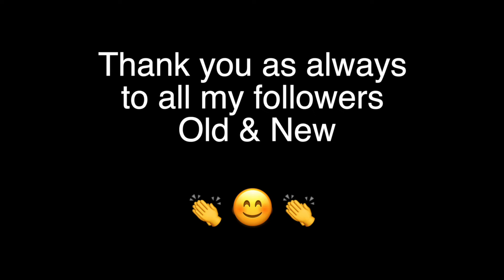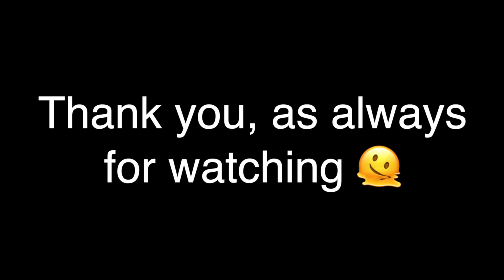275. Looking for a Lost Platinum Ring on Kent Beach with The Deus 2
UNSURE WHY PEOPLE STILL DISLIKE WHEN IT’S ABOUT HELPING PEOPLE 🤷🏼‍♂️

This is a video from just 20 minutes on the beach, I found the lost wedding ring 💍 😎

If you use this link, you will see a great array of items for sale, if you use OPS10 at the checkout as well you will get 10% of most items purchased.

Many thanks